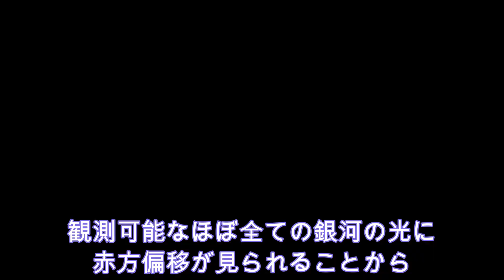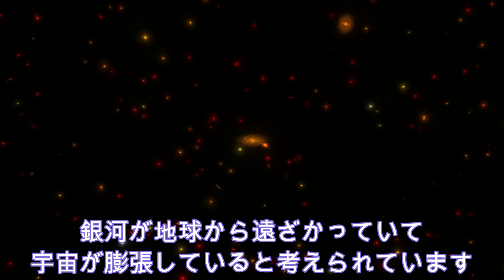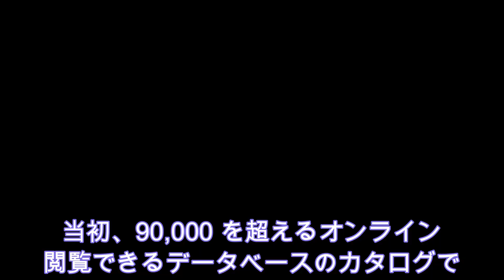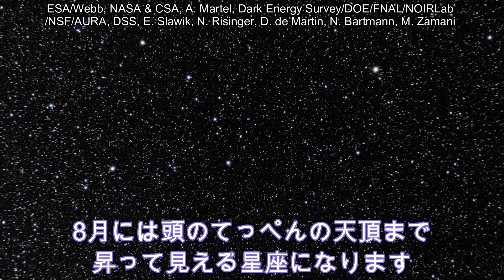【JWST 渦巻銀河】畏敬の念を抱かせる宇宙で魅惑的な数千もの渦巻き銀河（LEDA2046648）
銀河物理学データベース【HYPERLEDA HyperLeda】

めくるめく銀河と宇宙の秘密を探ろう！
ジェイムズ・ウェッブ宇宙望遠鏡は、美しい銀河の写真を撮ったが、
はるか彼方にもたくさんの銀河があることをご存知だろうか？

それは渦巻きのような、塊のような、さまざまな形をしています。
そのうちのひとつは「LEDA 2046648」と呼ばれる渦巻銀河で、
ヘラクレス座のはるか近くにあります。

その光は、私たちが目にするまでに10億年も旅をしてきました。
光は旅の間に変化し、目に見えない赤外線になります。

ウェッブ宇宙望遠鏡は、科学者たちがこれらの遠い銀河を研究し、
昔にさかのぼって銀河がどのように見えたかを比較するのに役立っています。
銀河は宇宙のパズルのようなもので、銀河の歴史、成長、構造を明らかにします。
人類が見つけなければならないものがここにはたくさんあるのです！

📝目次📝
0:00 今回の天体とは
0:27 無数に広がる銀河
0:42 赤方偏移ってなに？
1:50 渦巻銀河LEDA2046648
2:10 銀河系外データベースとは
2:42 クイズ問題！
3:26 １０億光年の地球へ

今回、クイズは動画内にあります。

このチャンネルでは、宇宙や星空の情報や知識を親しみやすく、
ゲームやアニメ感覚でシェアしていくチャンネルです。
今後の動向や、宇宙や星々に興味がわきましたら、

アンケートや感想、いいねボタンも大変励みになります。

今後、人類のさらなる宇宙への挑戦を見守っていきましょう。

📣割愛・こぼれ話📣
▼「リヨン・ムードン」のムードンってなに？
リヨン・ムードン銀河系外データベース( LEDA )

動画では、フランスのリヨン天文台で作成されたものと
紹介がありましたが、「ムードン」ってなんやねん！
というと、ムードン天文台のことらしい。

LEDAは、フランスのリヨン天文台とムードン天文台の
天文学者によって作成されたカタログ。ともありました。
主ネットでの情報では、リヨン天文台ばかりだったので、
こちらでご紹介しておきます。

フランスのパリ郊外のムードンにある、パリ天文台の支所。

🎬店長の気になるグッズ・映画🎬
▼【琉球ガラス】「銀河(ぎんが)」ビアグラス2個セット
沖縄 ふるさと納税 現代の名工作

▼【限定生産800個のみ】ＳＬ銀河 懐中時計 シリアルナンバープレート付き
【2023年6月 定期運行終了記念】【ＪＲ東日本商品化許諾済】
キャンセル不可

▼銀河系ガラスキューブ　70mm角「太陽系のそと」
国立天文台のデータをもとに正確に銀河系を再現。

📀使用ソフト📀
▼Space Engine –宇宙シミュレーターソフト

▼ステラナビゲータ12/AstroArts
最新版・純国産の天文シミュレーションソフトウェア。

▼Universe Sandbox 2 宇宙物理シミュレーションソフト

▼CeVIO AI さとうささら 弦巻マキ(日本語＆英語）
この動画はCeVIOプロジェクトの「さとうささら」「弦巻マキ」を使用しています。

▼弦巻マキさんのファーストアルバム🎶好評発売中！
💿✨JAMping High（ジャンピング・ハイ）✨💿
ボカロPとして活躍中の有名アーティストたちが手がけるコンピレーションアルバム。
✨AHSストアにて発売中⭐️全14曲収録

▼【JWST 特集】ジェイムズ・ウェッブ宇宙望遠鏡による調査対象天体のまとめ

▼個人運営サイト「きままにマンガみち」